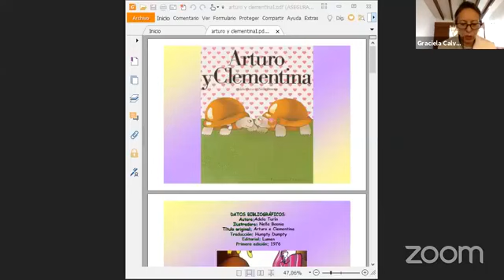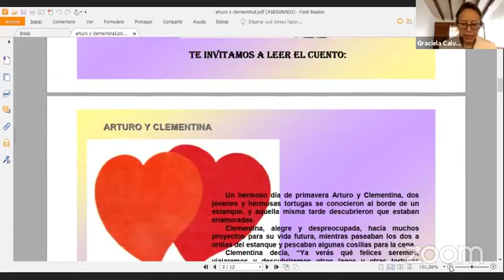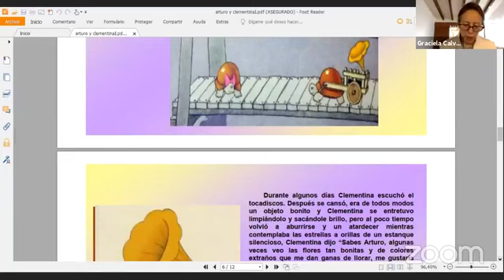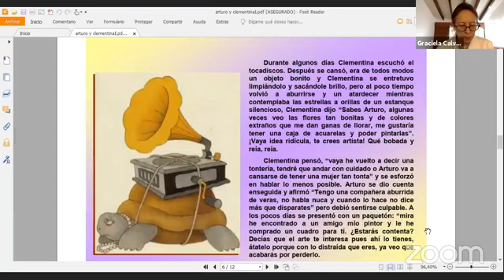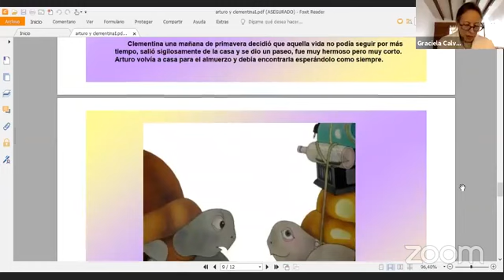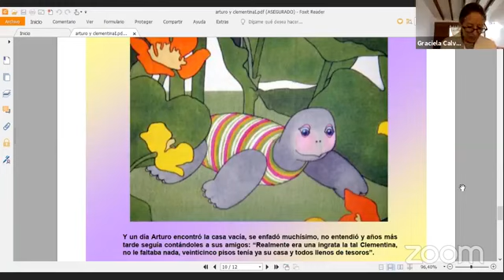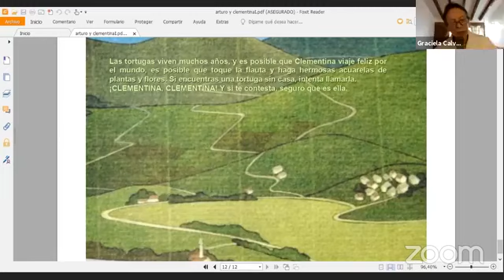Diálogos feministas, tema: Violencia de Género con Graciela Calvo Navarrete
Estamos EnVivo en ‘Diálogos feministas’ con Graciela Calvo Navarrete y el tema: ‘Violencia de género’